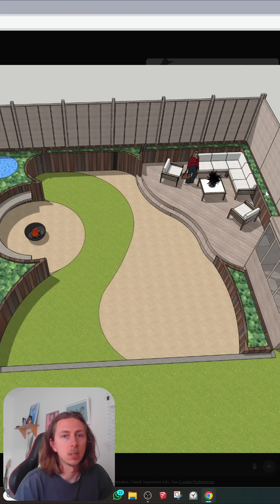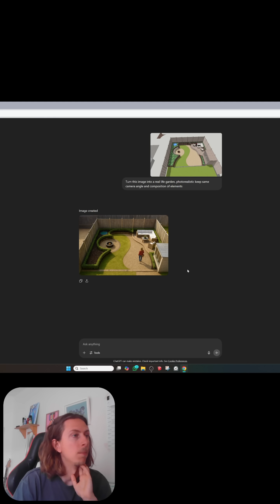Quick SketchUp renders Using Chat GPT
Quick video on how to render using Chat GPT